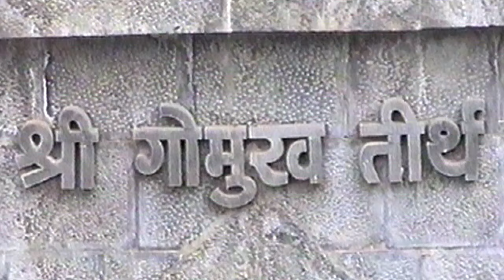अंबाबाईचं भरलं याड | Amba Baaicha Bharal Yaad | Full Video | Adarsh Shinde | Devi Bhajan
T-Series Bhakti Marathi Presents :- अंबाबाईचं भरलं याड | Amba Baaicha Bharal Yaad | Full Video | Adarsh Shinde | Devi Bhajan

Song Details:

Song: Ambabaicha Bharla Yaad
Album: Ambabaaicha Bharal Yaad
Singer: Adarsh Shinde
Lyrics: Mayur Shinde
Music Label: T-Series

Also You Can:
'LIKE' us on Facebook: